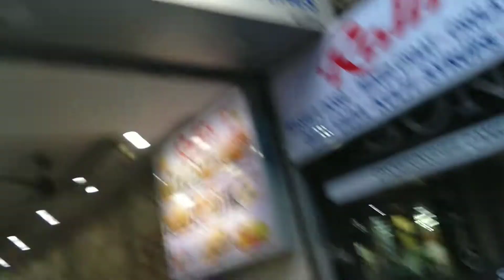Dharamtala Market | New Shopping Market | Kolkata Main Market | vlogs 107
Kolkata Market | Dharamtala Market | New Shopping Market | Kolkata Main Market | vlogs 107